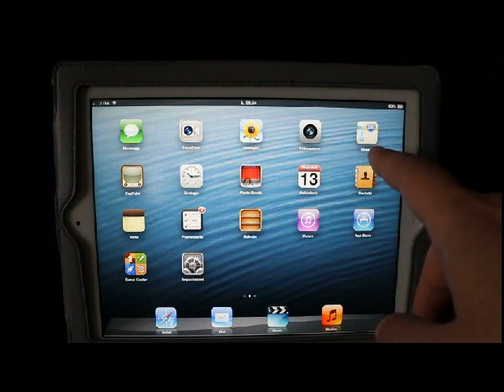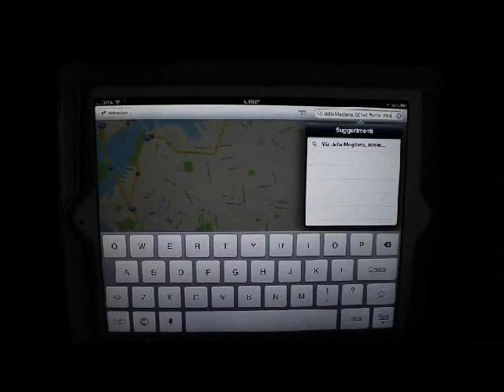[BiteYourApple Review] iOS 6 Beta - Mappe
BYA Video Review iOS6 Features: Mappe